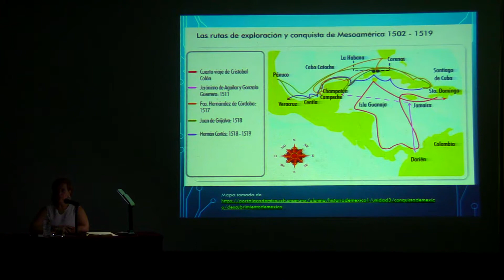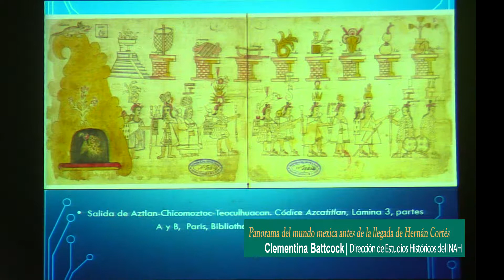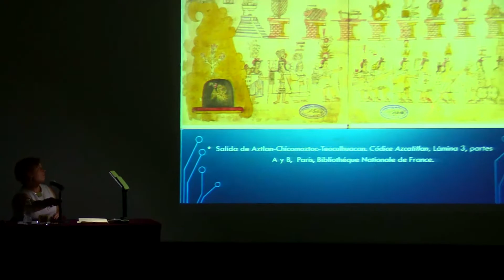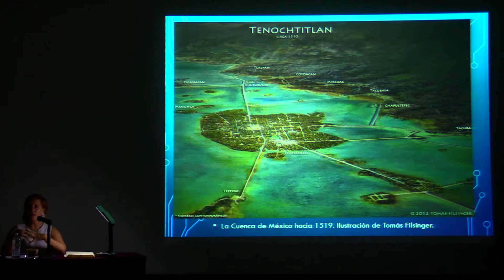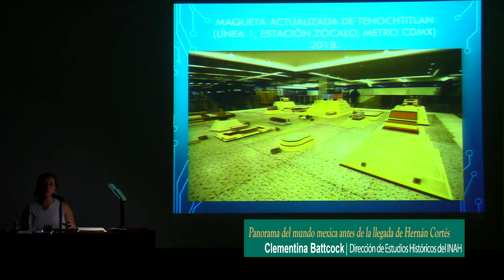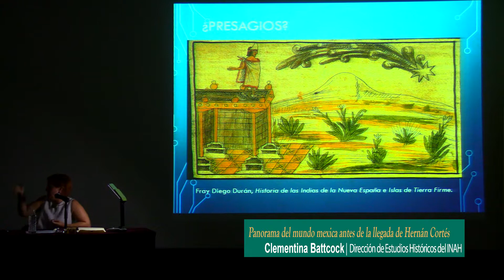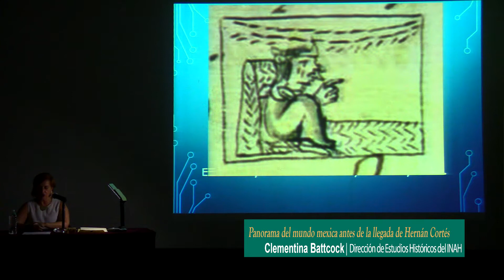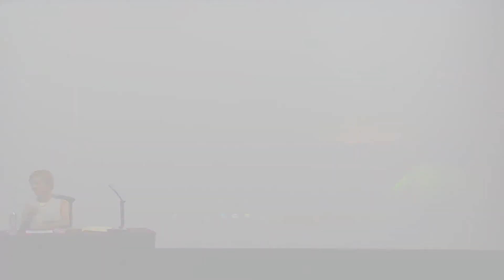Panorama del mundo mexica antes de la llegada de Hernán Cortés